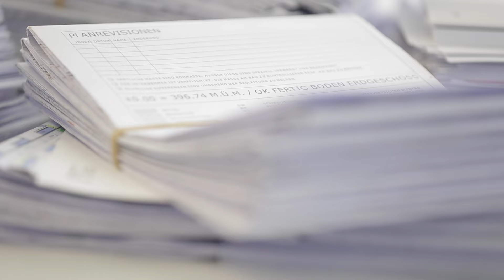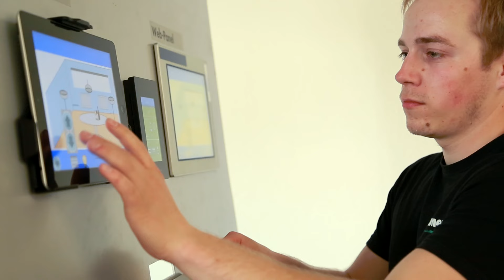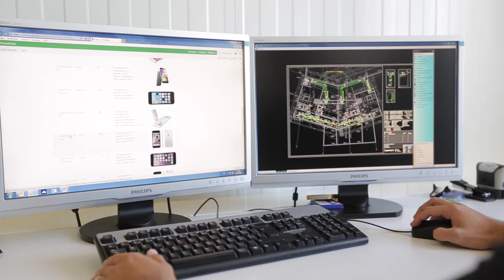Nintex Case Study: Lippuner automatisiert Beschaffungswesen (German)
Das Beschaffungswesen der Firma Lippuner, eine der grössten Haustechnikunternehmung der Schweiz, sah hauptsächlich manuelle Prozesse auf Papier vor. Interne Bestellungen von Mobiltelefonen, T-Shirts und anderem Equipment hatten eine hohe Durchlaufzeit. Das Unternehmen beschloss, diese Arbeitsabläufe zu automatisieren. „Wir suchten nach der Lösung, welche den höchsten Mehrwert zu unseren Investitionen in die SharePoint-Plattform bietet,“ lässt sich Lars Eigeldinger, ICT System Administrator bei Lippuner zitieren. "Nintex ist diese Lösung."